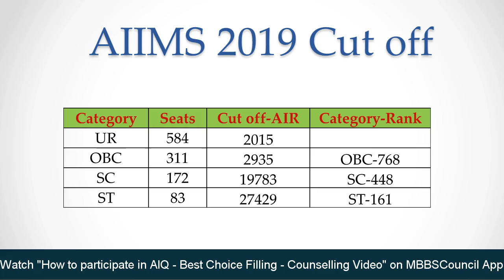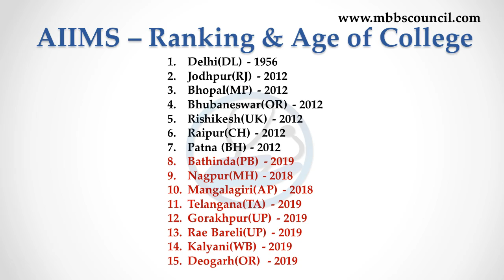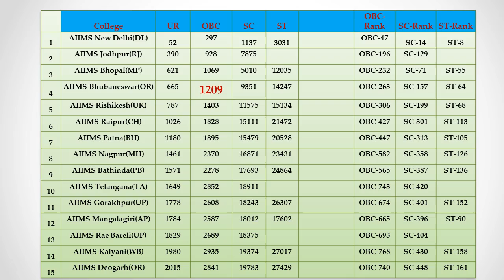NEET 2020 Expected AIIMS Cut off - AIIMS Delhi and Other 15 AIIMS Based on Last Year 2019 AIR Cutoff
In this video, I am going to talk to talk about expected NEET 2020 cut off for All India Inst of Medical Sciences AIIMS.

Starting from 2020, MBBS admission counselling for All India Inst of Medical Sciences will be conducted by MCC, Medical Counselling Committee which conducts counselling for all india quota MBBS Seats.
There are 15 medical colleges run by AIIMS. It has the lowest tuition fees of Rs 1350 per year. the total seats available are 1107. Based on the reservation category, the seats are divided. Other backward class gets 27% of the seats. SC gets 15% and ST gets 7.5%. The remaining 50.5% is available as unreserved category.

After the NEET 2020 results are announced, you will get to know your All India Rank and Category Reservation Rank along with your NEET score. Eventhough, it is impossible to tell the exact cut off for 2020 based on 2019 cut off. We can predict it with better accuracy if we use the all india rank. Before I explain how comparing All India Rank gives better prediction.lets first see the expected neet 2020 cut off for AIIMS colleges.

For Unreserved category, If your all india rank is less than 2000, then you have very high chance to get into AIIMS. For OBC category, your AIR should be less than 3000 for SC it should be less than 20000 and for ST,,,all india rank should be less than 28000. The corresponding category rank is also given for your reference. You can check your category rank against the last year category rank cut off to see if you have chance to get into AIIMS.

Last year when AIIMS counselling was happening, JIPMER as well as NEET All India Quota Counselling and State Quota Counselling was also happening... so students would prefer to take top colleges in their state compared to recently started AIIMS colleges. In fact, 8 out of 15 AIIMS colleges were started last year... it takes 5 years for any medical college to be fully operational... moreover...if you join recently joined AIIMS, you will not get proper guidance for PG preparation as there wont be any seniors to guide you. It is wise to join other top medical colleges than recently started AIIMS... thats why it took 2015 students to fill just 584 seats.

If you have any specific doubts related to mbbs admission counselling, you can ask in the comments section. For general clarifications, post your questions under the Q&A section of mbbscouncil website.